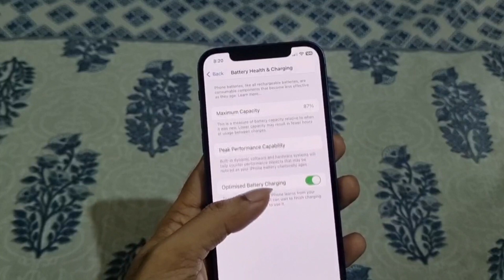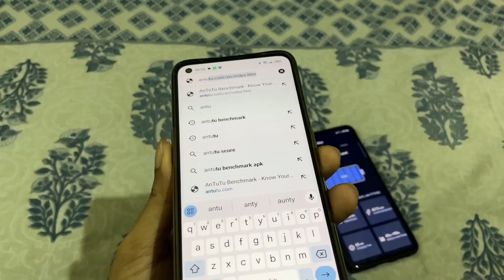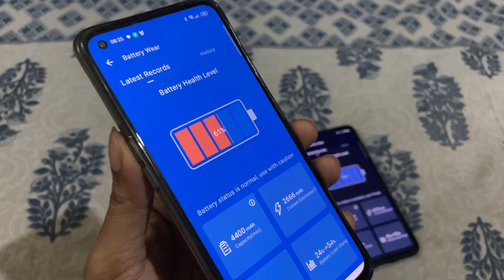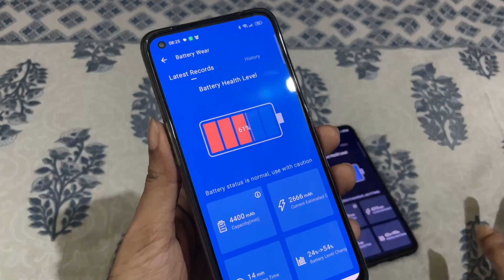HOW TO CHECK THE REAL BATTERY HEALTH ON SAMSUNG AND OTHER ANDROID PHONES IN 30 MINUTES